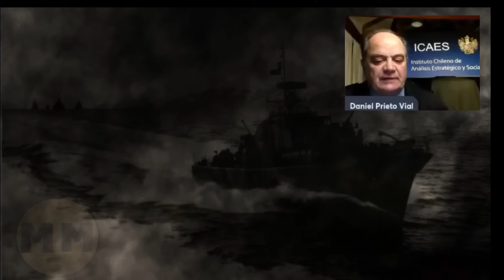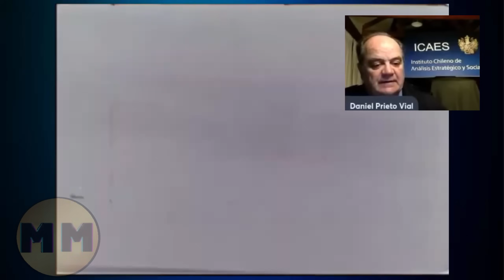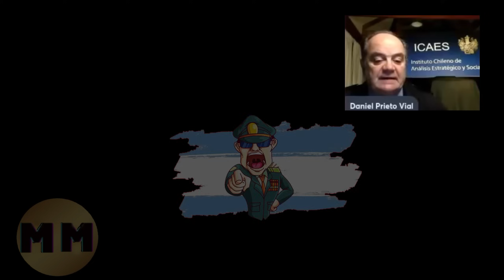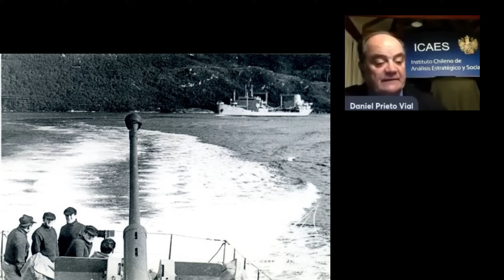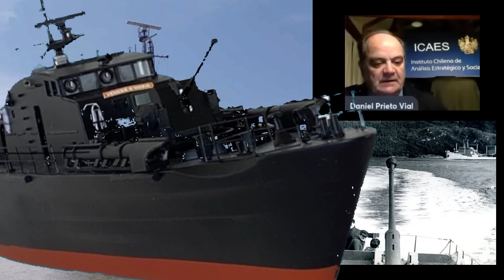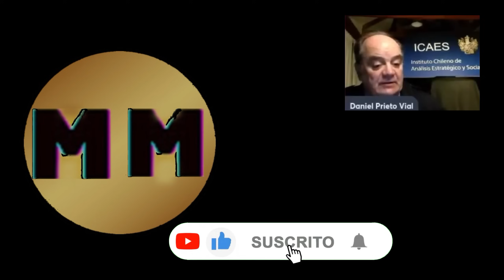El Incidente de la Quidora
Navegando en aguas Chilenas del Canal Beagle en Noviembre de 1967,
El Comandante de la Torpedera Leonardo Prieto Vial, a cargo de la torpedera Quidora se encuentra sin querer en medio de un ejercicio de combate en  aguas Chilenas.
Esto da inicio a un incidente cuyos pormenores podrás ver en este video.